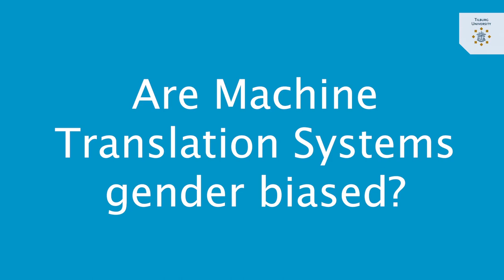Dr. Eva Vanmassenhove on gender bias in Machine Translation Systems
Are Machine Translation Systems – like Google Translate – gender biased? Eva Vanmassenhove explains.